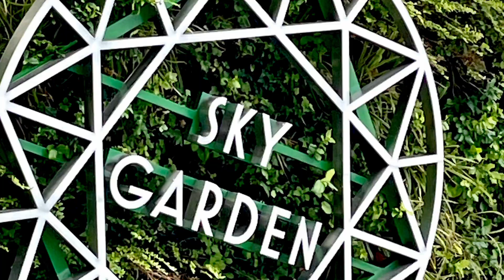Sky Garden London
Sky Garden London - beautiful garden and view over London